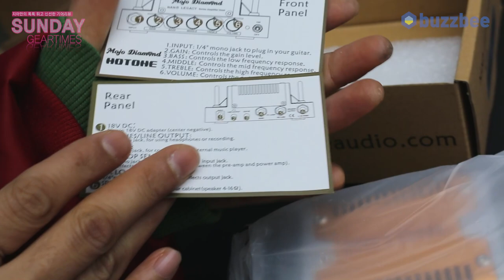[SundayGearTimes 408회 ] Hotone 기타앰프 Mojo Diamond (5W)